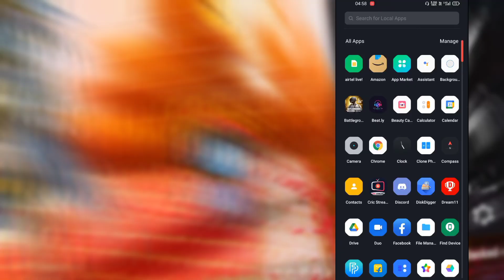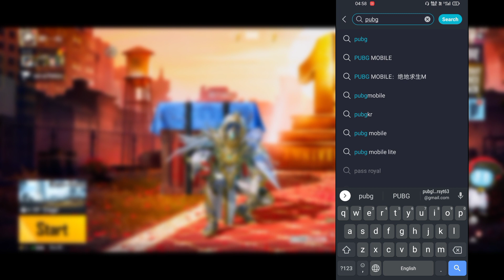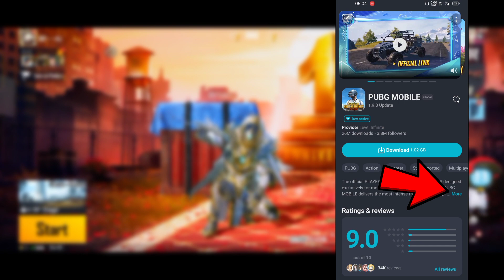PUBG UPDATE KAISE KARE || PUBG MOBILE UPDATE KAISE KAREN || HOW TO UPDATE 2.1.0 PUBG MOBILE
YOUTUBE SEARCH-

1.PUBG MOBILE UPDATE KAISE KAREN
2.PUBG UPDATE KAISE KARE
3.PUBG UPDATE KAISE KAREN
4.PUBG KO UPDATE KAISE KARE
5.PUBG MOBILE KO UPDATE KAISE KAREN
6.HOW TO UPDATE 2.1.0 PUBG MOBILE
7.HOW TO UPDATE PUBG MOBILE
8.PUBG NEW UPDATE KAISE KARE
9.PUBG MOBILE NEW UPDATE KAISE KARE